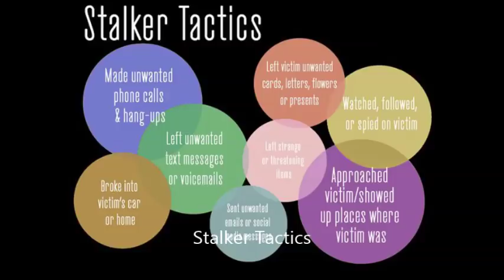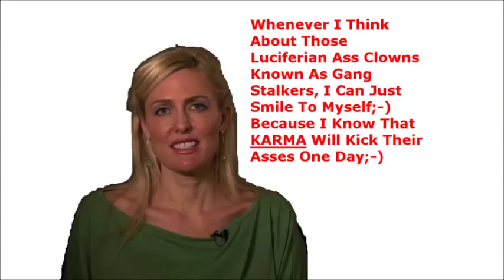The Gangstalking of Ted Gunderson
Ted Gunderson explains his experience of being gangstalked and being a targeted individual.. (This is a copy of an old video I made some years ago).